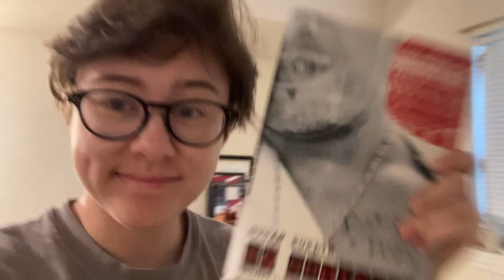Actually getting around to the nonfiction I'm excited for! II 12 TBRs of Christmas Day 8